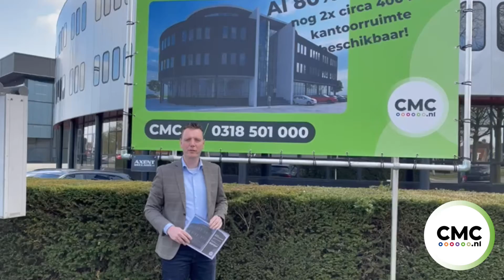Plesmanstraat 58 60, Veenendaal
cmc.nl
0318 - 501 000